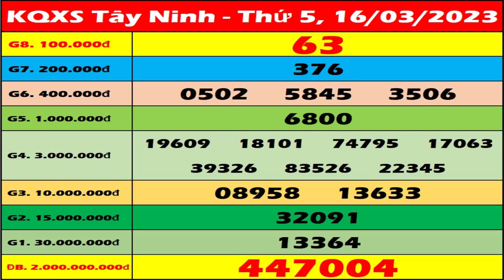Xổ số Tây Ninh ngày 16 Tháng 3 - XSTN 16/3 - SXTN - KQXSTN | Xổ số kiến thiết Tây Ninh hôm nay